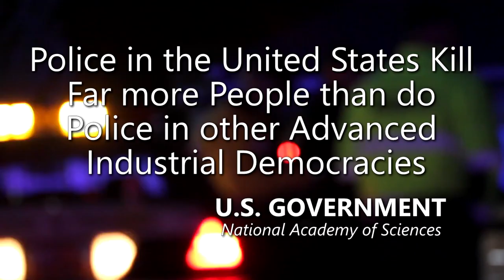Police Officer Publishing Sexual Assault Material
- 100% VOLUNTARY COMMUNITY SERVICE. However, if your budget allows, Please support AUDITORS - Daily, they confront CORRUPT AND DEADLY COWARD COPS using their Humble Camera to PROTECT ALL CITIZENS. Long live a Republic of Free Americans with Transparency, Liberty and Justice for All.

Distinguished Police Officer Matthew Bistany is on leave, facing child pornography charges. Investigator Tracked and Captured the Pedophile while Publishing Sexual Assault Material.

Officer Matthew Bistany, 51, was arrested by the Massachusetts State Police Cyber Crimes Unit, with assistance from the State Police Special Tactical Operations Team, at his Methuen residence.

Officer Matthew Bistany was charged with one count of child pornography and arraigned Tuesday in Lawrence District Court.

He was held on $5,000 bail and ordered to have no unsupervised contact with children under the age of 16.

Amnesty International